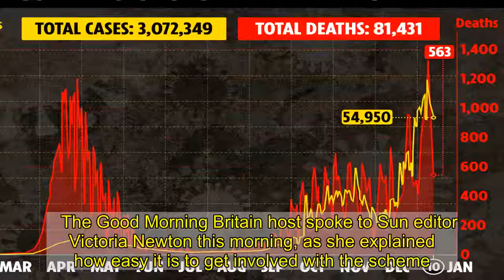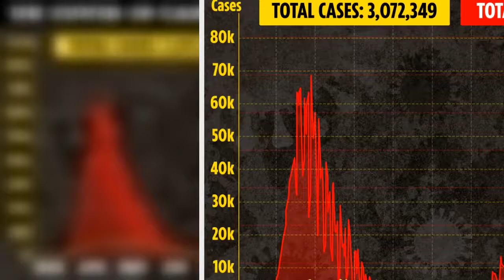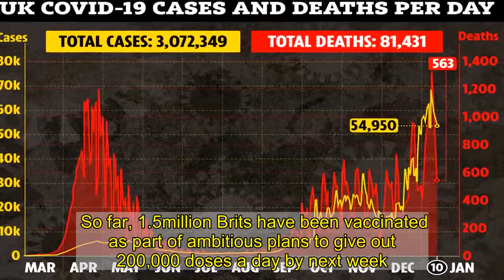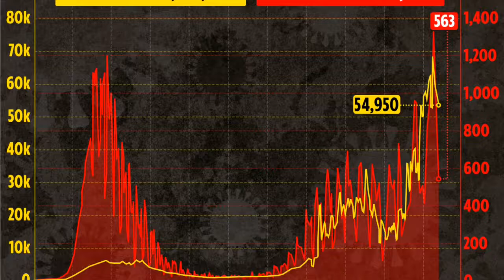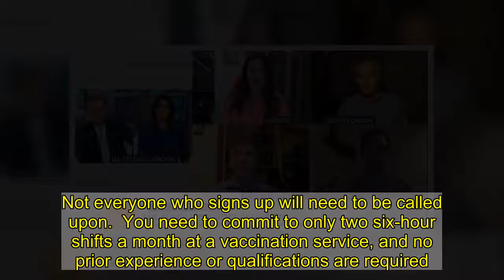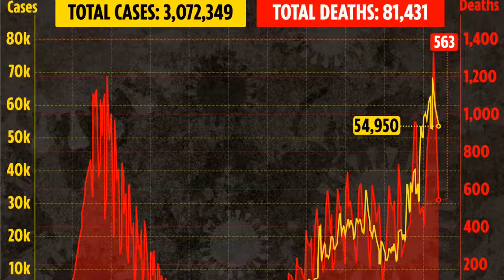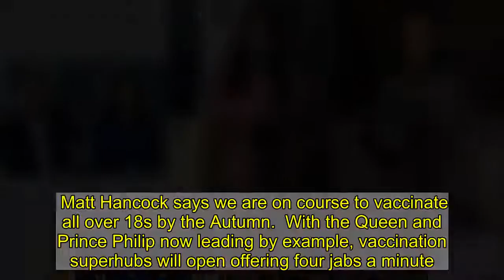Piers praises The Sun's 'excellent' Jabs Army campaign as 28,000 sign up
The Good Morning Britain host spoke to Sun editor Victoria Newton this morning, as she explained how easy it is to get involved with the scheme.      She said: "The Royal Voluntary Service have been trying to recruit volunteers to be stewards at these huge vaccination centres - they need 50,000 of them.  "You don't need any skills or training so anyone can apply. So, The Sun partnered with them and we've asked all our readers to sign up.   "So far we have 28,000 people who have gone through the whole process and signed up.   "I'm one of them, I will be volunteering on Friday.  "You'll be going to carparks and helping people get in the right queues escorting them around the area, no training needed whatsoever."  She explained volunteers are asked to do two six hour shifts, and told where they need to go on an app.   When asked what Sun readers want most at the moment, the Sun editor added: "They want to know when they are going to get the vaccine, they are very much in favour of the current lockdown - as people are very very frightened, and they get very cross when there are breaches by Premier League footballers or popstars.  "My own view is they should allow more journalists more access into hospital wards, to show what's going on." JOIN THE CAMPAIGN  Susanna Reid dubbed the campaign "fantastic", with Piers praising the British media for supporting the drive to get the country protected from Covid.  The stewards form a key part of the Covid-19 vaccination team by making sure the centres run smoothly and safely.  So far, 1.5million Brits have been vaccinated as part of ambitious plans to give out 200,000 doses a day by next week.  The aim is to ultimately get 15million jabs into arms by March – which is a huge logistical mission.  That's why Britain's biggest businesses including BT, Morrisons, British Airways, PaddyPower, Sky TV and others have all backed our campaign.  The firms called on their collective 500,000 workers to sign up as volunteers to help the NHS achieve its historic victory over the pandemic.  Celebrities like Bear Grylls, Gordon Ramsay and Bake Off's Matt Lucas have also thrown their support behind the campaign. How to sign up:  .  You will then receive an email with login details to sign up online.  Finally, you will be asked to download the GoodSAM app on a smartphone which will match you to a role in your area.  Services will be opening in the coming days and weeks, with different areas up and running at different times, so you might not be required on site for some weeks. Not everyone who signs up will need to be called upon.  You need to commit to only two six-hour shifts a month at a vaccination service, and no prior experience or qualifications are required.  You will work as part of a team that will include NHS staff and volunteers. The Royal Voluntary Service will conduct appropriate background checks.      Retail giant Amazon is asking its 40,000 UK staff to join and tech firm Virgin Media encouraged 12,000 worker